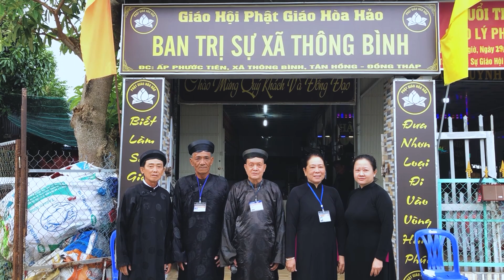PGHH 2023 NGUYỄN VĂN TUẤN 4 CÂU HAM CHI GIẢ TẠM CỦA TIỀN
BTS -XÃ THÔNG BÌNH -HUYỆN TÂN HỒNG -TỈNH ĐỒNG THÁP